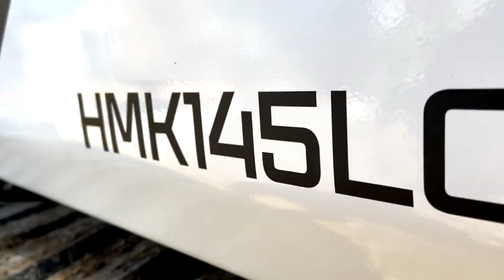Hidromek HMK 145 Baustelle E.Rathei // machinery porn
machinery porn: Hidromek HMK 145
In Zusammenarbeit mit Z&P Mietservice GmbH und E.Rathei GmbH.